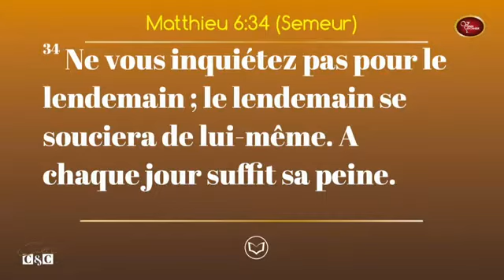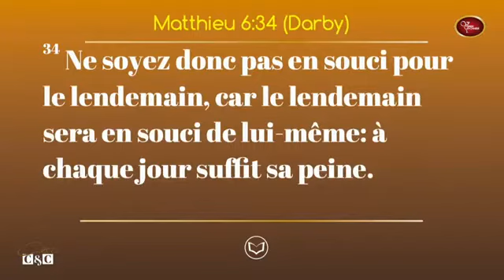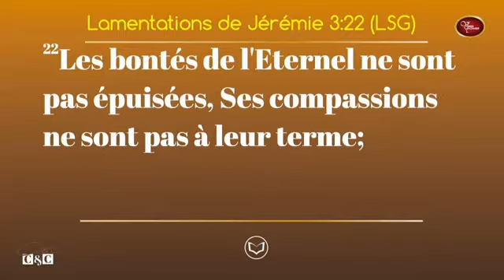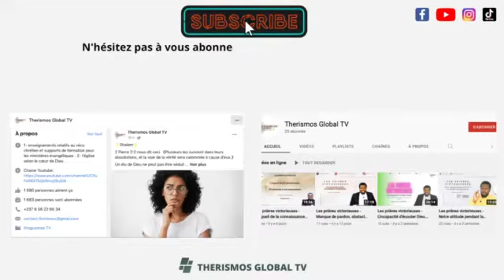Comment Dieu nous répond ？ Pasteur Mohammed Sanogo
Aujourd'hui dans l'émission les temps forts nous avons sélectionné pour vous un extrait de la prédication du pasteur Mohammed SANOGO sur le thème « Comment recevoir son exaucement par le pain quotidien ».

Dans cet extrait de vidéo, l'homme de Dieu nous parle de comment Dieu nous répond.

Temps forts est une émission où nous vous présentons les temps forts d'enseignements, exhortations ou encouragements de différents serviteurs de Dieu. Nous prions que vous soyez édifiés. Soyez bénis.